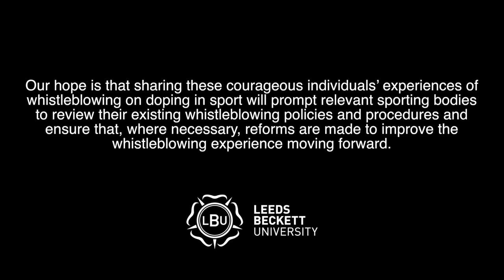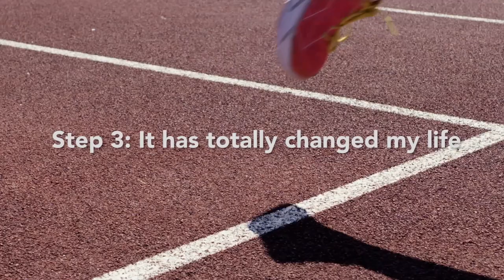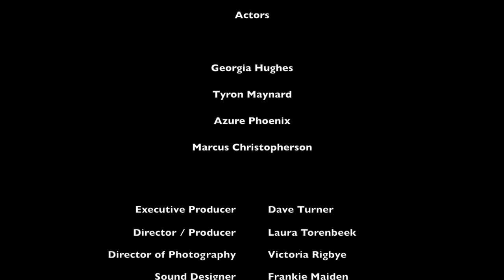Blowing the whistle on doping in sport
This video details the lived experiences of three individuals who blew the whistle on doping.